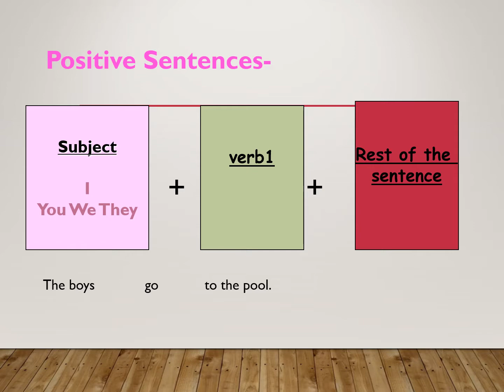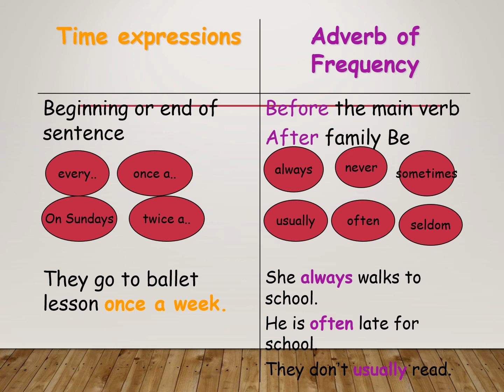Presentasi tentang Simple Present Tense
We use the Present Simple to describe
habits, facts, states and regular
actions.
It is the most common tense in English.